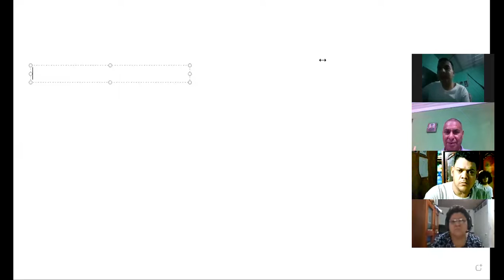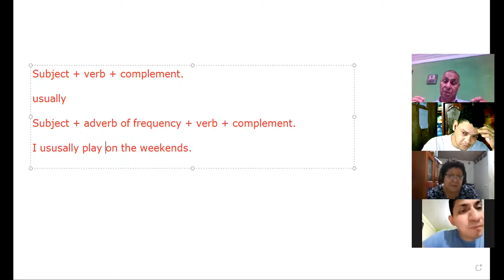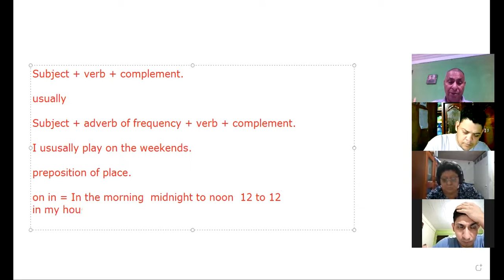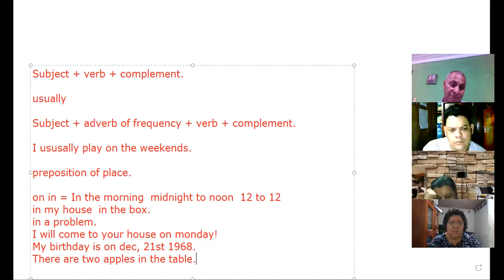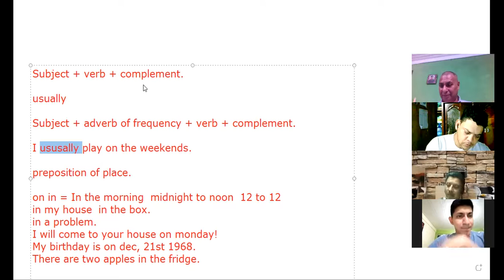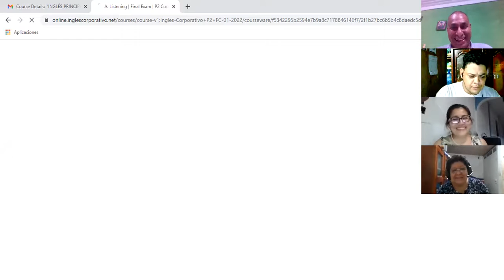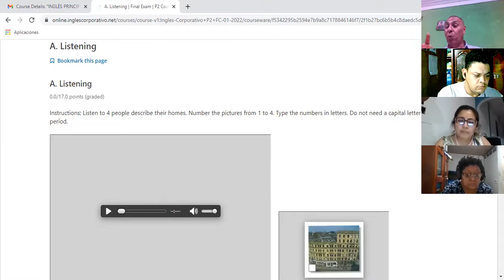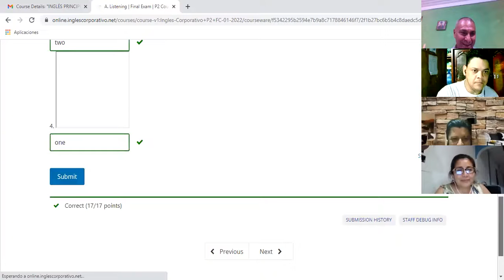Ingles Corporativo- Final 15